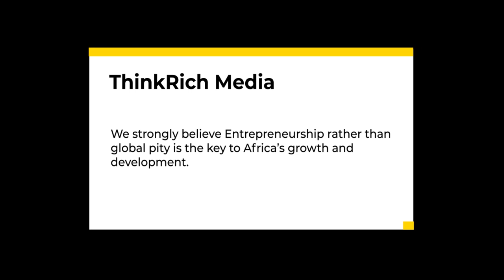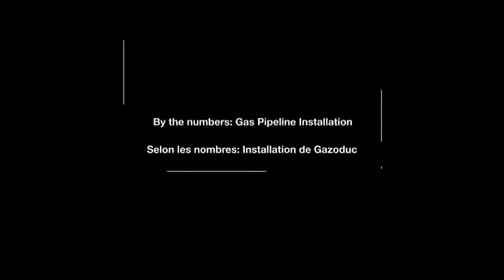The $25B Nigeria - Morocco Gas Pipeline Project | A Huge Boost For Europeans & West Africans!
Morocco is on the verge of establishing a public company to manage a natural gas supply project from Nigeria to Morocco via a pipeline that will run through several African countries, according to a Morrocan daily on Sunday, October 24, 2021. The Moroccan Energy Ministry has already approved the creation of the gas pipeline management company, which will also be tasked with developing and managing domestic gas infrastructure and networks across the Arab North African country, according to Hespress in Arabic.